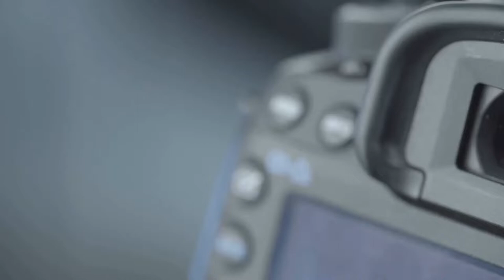Grumpy Vlogger S.5 E.22